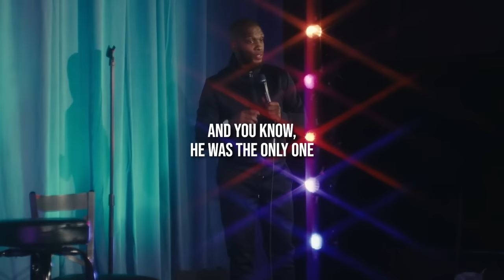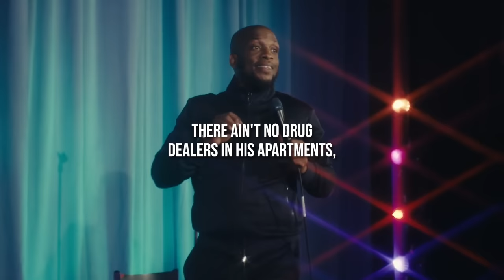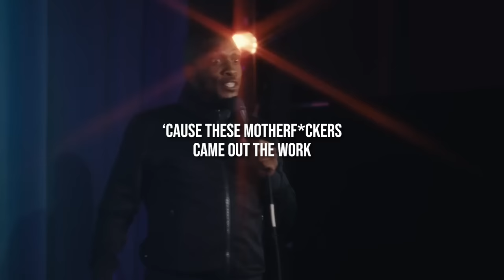Tink | Ali Siddiq Stand Up Comedy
Stand up comedian Ali Siddiq introduces us to another person from his neighborhood growing up named Tink.

Ali Siddiq is a stand-up comedian, public speaker, and writer out of Houston. Ali’s unique style of stand-up began behind the walls of incarceration, an incubator for interesting experiences and good stories.

People received their first taste of Ali Siddiq when he appeared on HBO's DEF COMEDY JAM and LIVE FROM GOTHAM, and in 2013 he was named Comedy Central's "#1 Comic to Watch".  In 2014, Ali impressed comedy enthusiasts by displaying his ability to captivate an audience with his "Mexicans Got On Boots" tale, descriptive storytelling, with over 15 million views, of a prison riot on THIS IS NOT HAPPENING, the first of three appearances.  His stories continued with his HALF HOUR special, which premiered on Comedy Central in the fall of 2016.  Immediately following the premiere of that special, Comedy Central offered Ali an hour-special where he performed for inmates live in a Texas jail, sending Ali back to where it all started. The hour special, Ali Siddiq: It’s Bigger Than These Bars, premiered in February 2018 on Comedy Central.  In 2019, Ali could be seen as a Top 5 finalist on NBC’s BRING THE FUNNY. Most recently, Ali could be seen as a guest on THE JOE ROGAN EXPERIENCE.